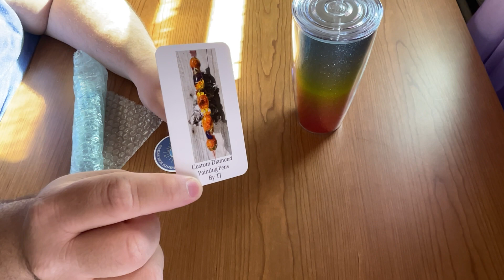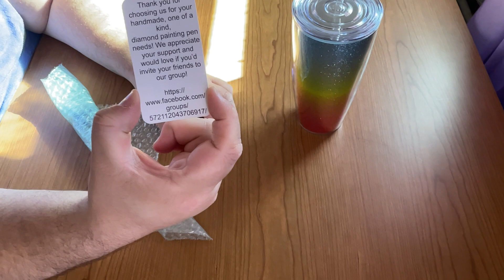UNBOXING - First time *I bought* a fancy pen from TJ Diamond Painting pens & Nyx June Pride Giftie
My Uniquely Yours Down Under Code - save 10 % on every order
chriskolasa

Nyx Etsy